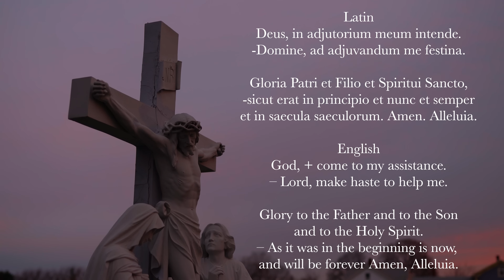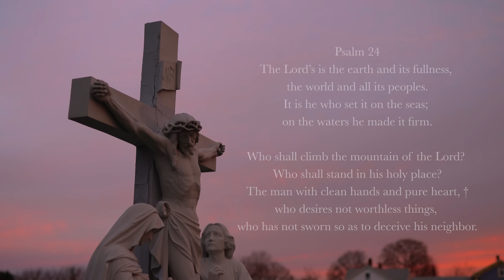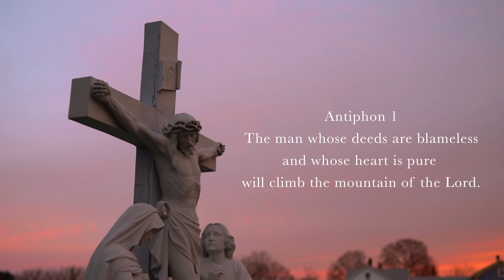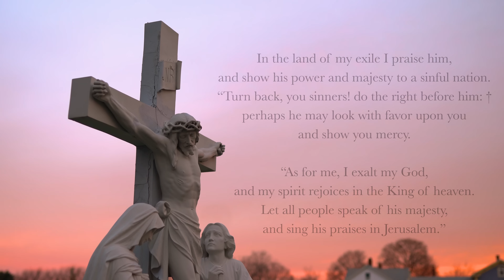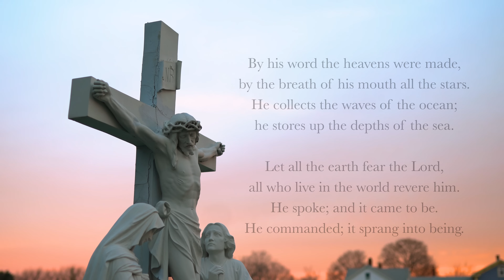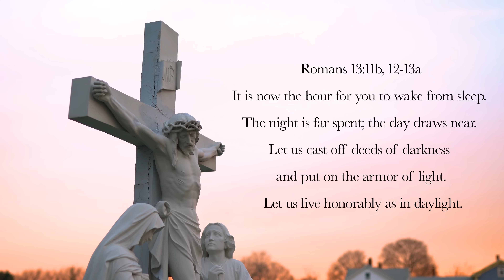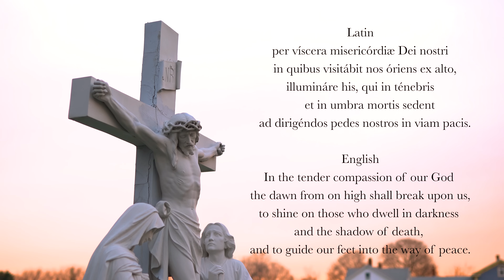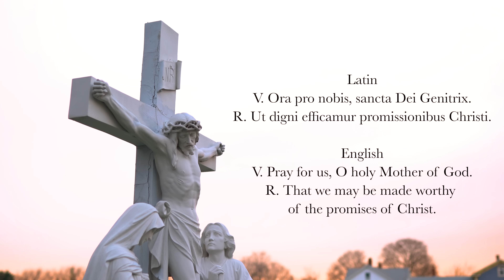6.4.24 Lauds, Tuesday Morning Prayer of the Liturgy of the Hours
Lauds, Morning Prayer for the 9th Tuesday in Ordinary Time, June 4th, 2024.

00:00 Deus in Adjutorium
00:39 Hymn: "Pergrata Mundo Nuntiat," Unto the World a Pleasant Dawn, Schrader translation.
02:34 Psalm 24
05:53 Canticle: Tobit 13v1-8
09:53 Psalm 33
14:01 Reading: Romans 13:11b; 12-13a
14:40 Responsory: My God stands by me, all my trust is in him.
15:29 Canticle of Zechariah
17:36 Intercessions
18:20 The Lord’s Prayer
18:56 Concluding Prayers
19:45 Marian Appeal